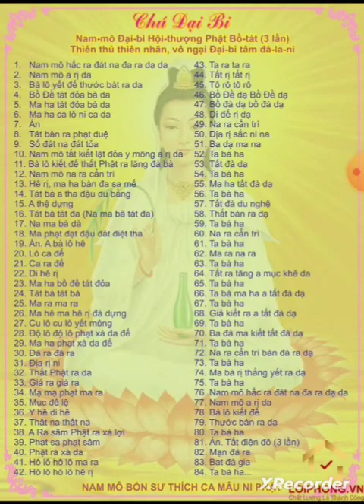Hãy dừng lại! 5 biến chú Đại Bi này giúp bạn An Lạc, giải trừ nghiệp chướng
kinhphatmedia Trì tụng chú Đại Bi được lợi ích gì? Trong Kinh Đại Bi Tâm Đà Ra Ni có đoạn Kinh như vầy: "Quán Thế Âm Bồ Tát lại bạch Phật: Bạch đức Thế Tôn! Nếu chúng sanh nào trì tụng thần chú Đại Bi mà còn bị đọa vào 3 đường ác, tôi thề không thành chánh giác. Tụng trì thần chú Đại Bi, nếu không được sanh về các cõi Phật, tôi thề không thành chánh giác. Tụng trì thần chú Đại Bi, nếu không được vô lượng tam muội biện tài tôi thề không thành chánh giác. Tụng trì thần chú Đại Bi tất cả sự mong cầu trong đời hiện tại, nếu không được vừa ý, thì chú này không được gọi là Đại Bi tâm đà ra ni, duy trừ cầu những việc bất thiện, trừ kẻ tâm không chí thành. Nếu các người nữ chán ghét thân nữ, muốn được thân nam, tụng trì thần chú Đại Bi, như không chuyển nữ thành nam, tôi thề không thành chánh giác. Như kẻ nào tụng trì chú này, nếu còn sanh chút lòng nghi, tất không được toại nguyện. Nếu chúng sanh nào xâm tổn tài vật, thức ăn uống của thường trụ sẽ mang tội rất nặng, do nghiệp ác ngăn che, giả sử ngàn đức Phật ra đời cũng không được sám hối, dù có sám hối cũng không trừ diệt. Nếu đã phạm tội ấy, cần phải đối 10 phương đạo sư sám hối, mới có thể tiêu trừ. Nay do tụng trì chú Đại Bi liền được trừ diệt. Tại sao thế? Bởi khi tụng chú Đại Bi tâm đà ra ni, 10 phương đạo sư đều đến vì làm chứng minh, nên tất cả tội chướng thảy đều tiêu diệt. Chúng sanh nào tụng chú này, tất cả tội thập ác ngũ nghịch, báng pháp, phá người, phá giới, phạm trai, hủy hoại chùa tháp, trộm của tăng kỳ, làm nhơ phạm hạnh, bao nhiêu tội ác nghiệp nặng như thế đều được tiêu hết, duy trừ một việc: kẻ tụng đối với chú còn sanh lòng nghi. Nếu có sanh tâm ấy, thì tội nhỏ nghiệp nhẹ cũng không được tiêu, huống chi tội nặng? Nhưng tuy không liền diệt được tội nặng, cũng có thể làm nhân bồ đề về kiếp xa sau.
Bạch đức Thế Tôn! Nếu các hàng trời, người tụng trì thần chú Đại Bi, thì không bị 15 việc chết xấu, sẽ được 15 chỗ sanh tốt. Thế nào là 15 việc chết xấu?
1. Không bị chết do đói khát khốn khổ.
2. Không bị chết do gông tù đánh đập.
3. Không bị chết vì oan gia thù địch.
4. Không bị chết giữa quân trận chém giết nhau. 5. Không bị chết do cọp sói cùng ác thú tàn hại. 6. Không bị chết bởi rắn rít độc cắn.
7. Không bị chết vì nước trôi lửa cháy.
8. Không bị chết bởi phạm nhằm thuốc độc.
9. Không bị chết do loài sâu trùng độc làm hại. 10. Không bị chết vì điên cuồng mê loạn.
11. Không bị chết do té cây, té xuống núi.
12. Không bị chết bởi người ác trù ếm.
13. Không bị chết bởi tà thần, ác quỷ làm hại. 14. Không bị chết vì bịnh ác lâm thân.
15. Không bị chết vì phi mạng tự hại.
Tụng trì thần chú Đại Bi, không bị 15 việc chết xấu như thế. Sao gọi là 15 chỗ sanh tốt?
1. Tùy theo chỗ sanh, thường gặp đấng quốc vương hiền lành. 2. Tùy theo chỗ sanh, thường ở cõi nước an lành.
3. Tùy theo chỗ sanh, thường gặp thời đại tốt,

4. Tùy theo chỗ sanh, thường gặp bạn lành.
5. Tùy theo chỗ sanh, thân căn thường được đầy đủ.
6. Tùy theo chỗ sanh, đạo tâm thuần thục.
7. Tùy theo chỗ sanh, không phạm cấm giới.
8. Tùy theo chỗ sanh, thường được quyến thuộc hòa thuận, có ân nghĩa. 9. Tùy theo chỗ sanh, vật dụng, thức ăn uống thường được đầy đủ.
10. Tùy theo chỗ sanh, thường được người cung kính giúp đỡ.
11. Tùy theo chỗ sanh, tiền của châu báu không bị kẻ khác cướp đoạt. 12. Tùy theo chỗ sanh, những việc mong cầu đều được toại nguyện.
13. Tùy theo chỗ sanh, long thiên, thiện thần thường theo ủng hộ.
14. Tùy theo chỗ sanh, thường được thấy Phật nghe pháp.
15. Tùy theo chỗ sanh, khi nghe chánh pháp ngộ giải nghĩa sâu.
Nếu kẻ nào trì tụng chú Đại Bi, sẽ được 15 chỗ sanh tốt như thế! Cho nên tất cả hàng
trời, người, đều nên thường tụng trì, chớ sanh lòng biếng trễ. "

ChúĐạiBi kinhphat kinhphatmedia TrìTụngChúĐạiBi 5biếnchúđaịbi phậtgiáo 🚩 VIDEOS PHẬT GIÁO PHỔ BIẾN NHẤT TRÊN YOUTUBE, DANH SÁCH NÀY CÓ KHOẢNG 290 VIDEOS VÀ ĐANG CẬP NHẬT